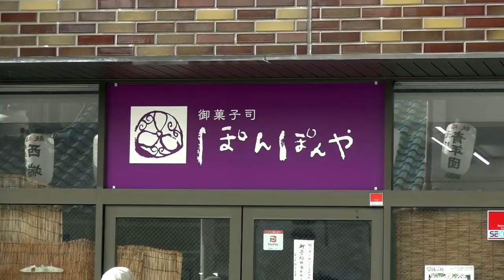濱八町だんじり祭：浜街道〜ぽんぽんや_ 2019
大津神社に宮入り後の曳行。ぽんぽんや前でかち合い。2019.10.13 GZ-RY980